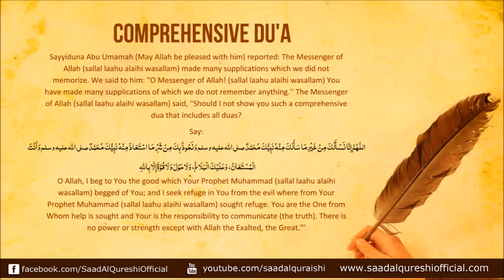MAKE YOUR ANY WISH COME TRUE USING THIS DUA!!! *POWERFUL*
The Wish Fulfilling Prayer - MAKE YOUR ANY WISH COME TRUE USING THIS DUA!!! RECITED BY SAAD AL QURESHI

Allahumma innin asaluka min khairi ma sa alaka minhu nabiyyuka Muhammadun sallallahualaihi wasallam, wa aoozubika min sharri mastaza minhu nabiyyuka Muhammadun sallallahualaihi wasallam wa antal musta an wa alaikul balagh walahawla walaquwwata illa billah.

(O Allah, I beg to You the good which Your Prophet
Muhammad (sallal laahu alaihi wasallam) begged of You;
and I seek refuge in You from the evil where from Your Prophet
Muhammad (sallal laahu alaihi wasallam) sought refuge.
You are the One from Whom help is sought and
Your is the responsibility to communicate (the truth).
There is no power or strength except with Allah the Exalted, the Great.'''
[At-Tirmidhi]